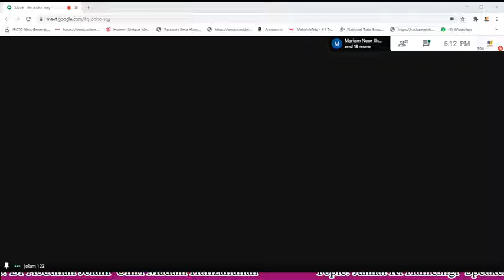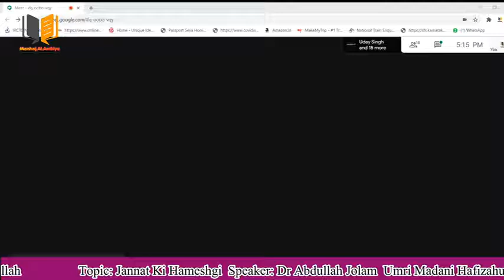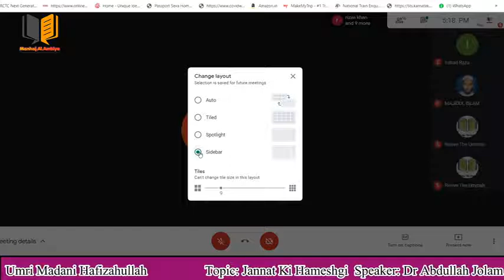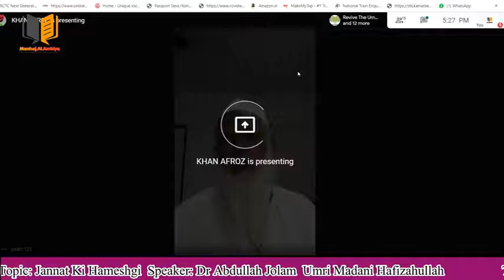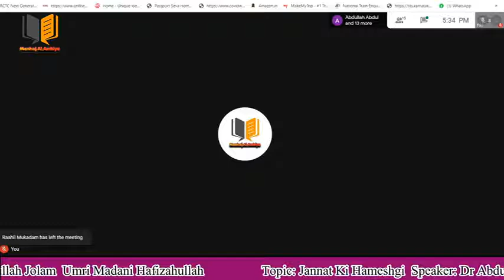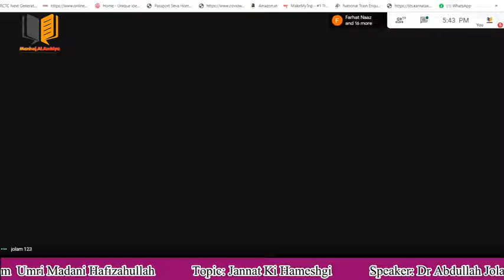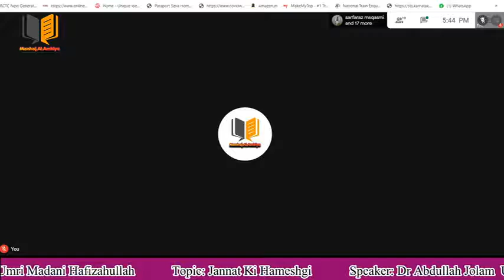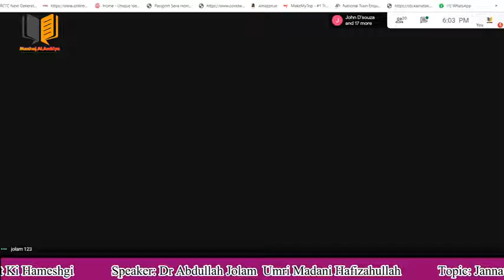Jannat ki Hameshgi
By:
Dr Abdullah Jolam Umri Madani Hafizahullah

                                                                                                                        :عنوان
                                                                                                          جنت کی ہمیشگی
                                                                                                                        :مقرر
                                                                           دکتور عبد اللہ جولم عمری مدنی حفظہ اللہ